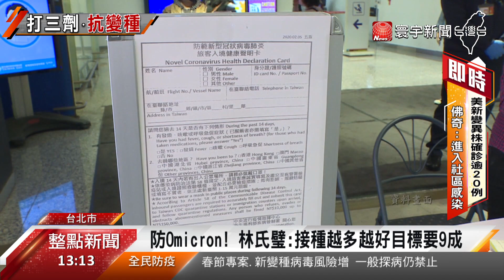二劑覆蓋率將破6成 醫：抗Omicron要打三劑@globalnewstw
指揮中心統計，國內疫苗第一劑涵蓋率已達78.12%，第二劑則達59.73%，評估在今天第二劑涵蓋率將破6成，然而現在出現Omicron病毒，專家也示警，6成涵蓋率遠遠不足已對抗Omicron，不只要準備好第三劑，甚至是次世代疫苗，而想邊境解封，二劑覆蓋率只少得要8成以上